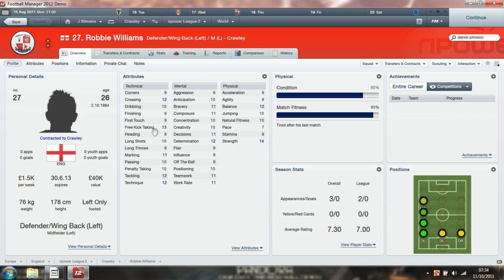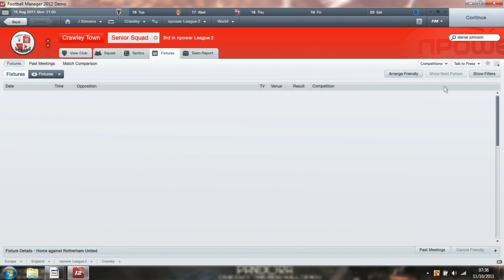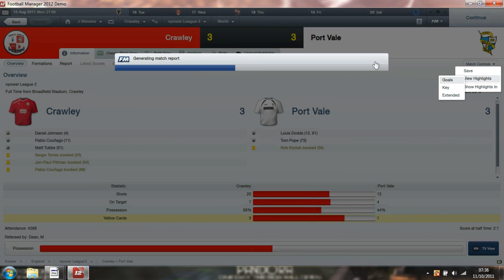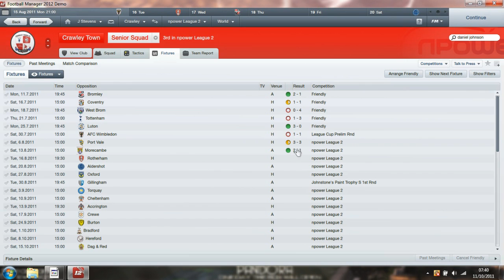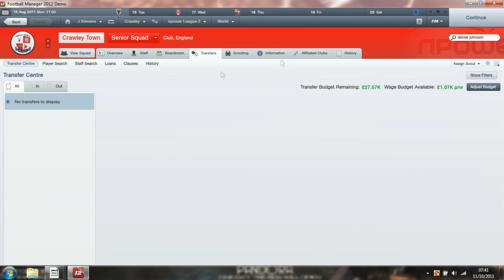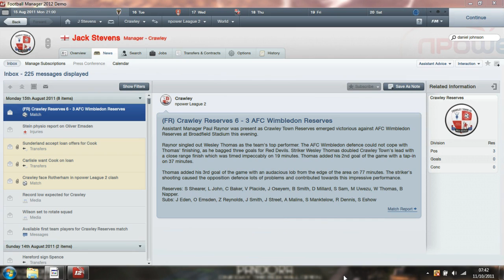Football Manager 2012 Lets Play - Episode 1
Hello their and welcome to my let's play as the mighty Crawley, sorry about some background noice during commentary not sure what that was and will work on it for the next video, comment what you think and like and subscribe for more ;) Peace Out.